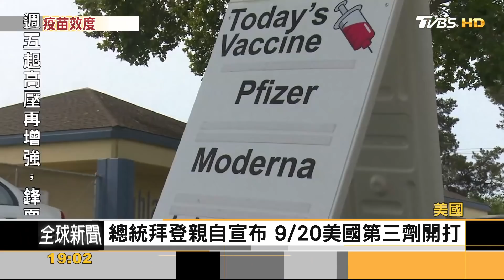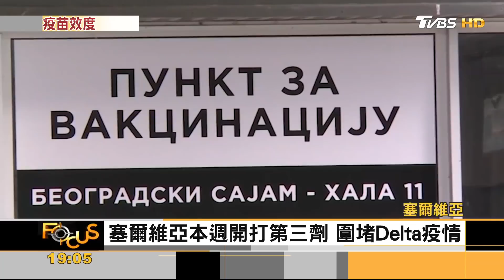對抗Delta變種！ 美國9月20日開打追加劑 ｜方念華｜FOCUS全球新聞 20210819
疫苗的保護力能持續多久？對Delta變種有沒有效？
一直是多方討論的議題，美國政府終於宣布，從下個月20日開始，已經接種完輝瑞、莫德納，而且第二劑打完超過8個月的民眾，都可以施打追加劑；單劑施打嬌生的民眾，則要等到更多數據出爐後才會宣布。做出決策的關鍵原因，是美國CDC掌握的數據顯示，輝瑞和莫德納疫苗保護力，會隨著時間減弱。但WHO卻持反對意見，認為很多窮國連一劑都很難打，富有國家還要開打第三劑，只會加深疫苗分配不均。